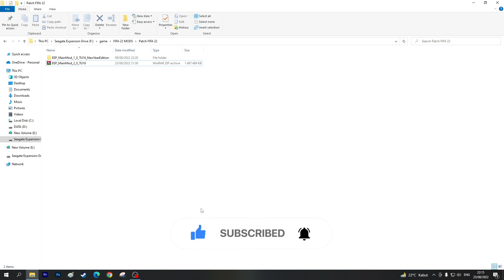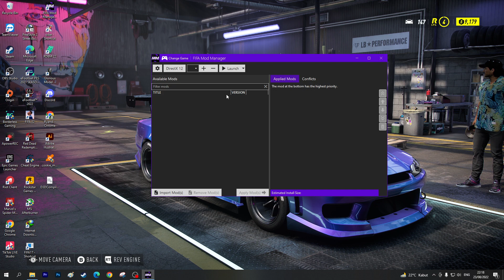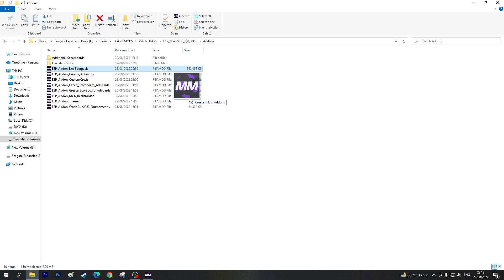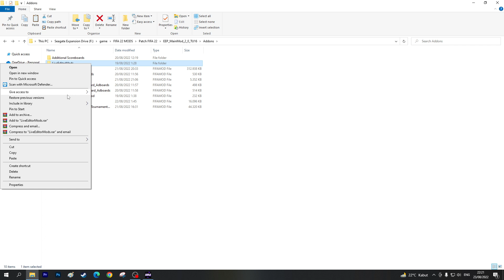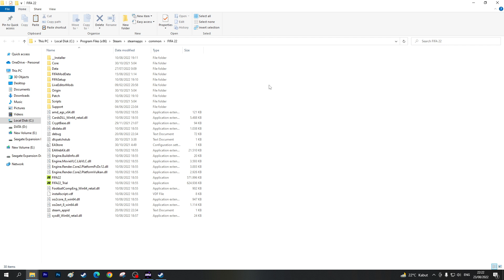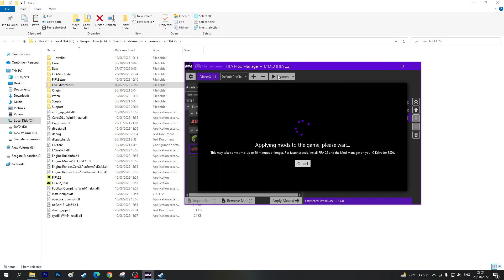CARA INSTALL PATCH FIFA 23 DI FIFA 22 | EEP 22 v2.0 TU17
Cara Install Mods/Patch FIFA 23 di FIFA 22 EEP 22 v2.0 ( 22/23 kits, New Transfers, New Teams, New Gloves, New Boots )